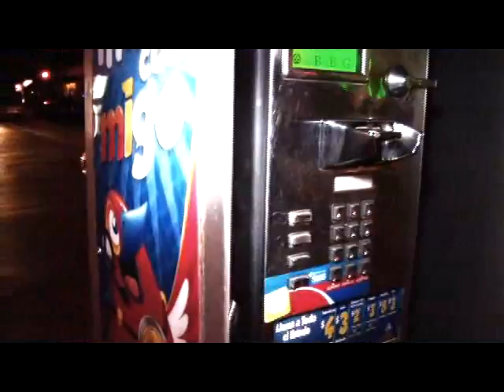BLOQUE 3 PRO 28 LA MARUJA TV TELEVISA) OK